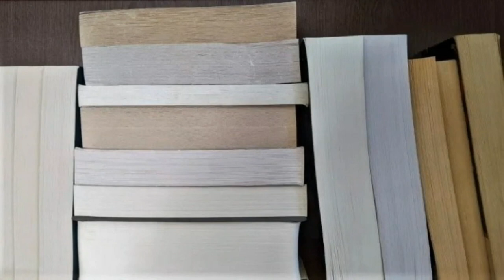The Warm Hands of Ghosts by Katherine Arden review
I read The Warm Hands of Ghosts by Katherine Arden and I had a great time

Thank you to Del Rey and NetGalley for providing me with an ARC of this book